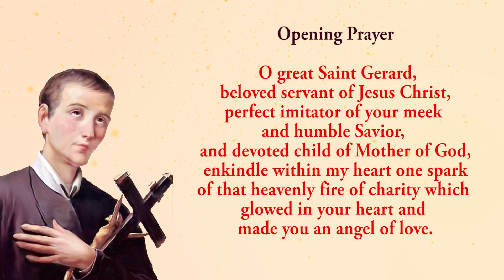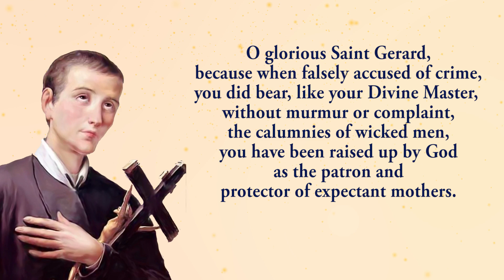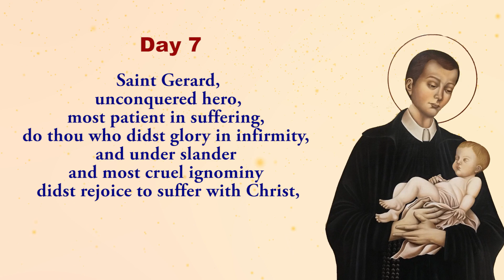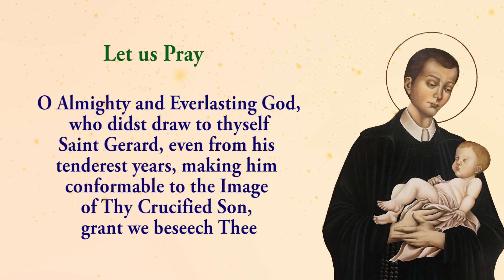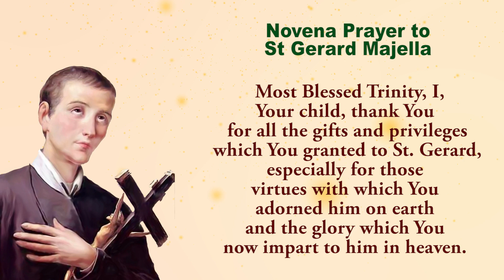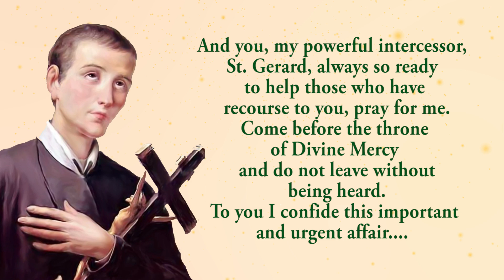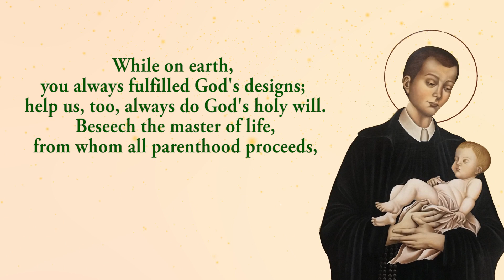🙏Pray Along 🙏7th Novena To St Gerard Majella 🙏 13 October 2024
The Seventh Novena to St Gerard Majella